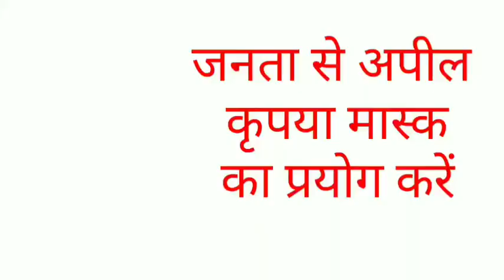उत्तर प्रदेश परिवहन बस मे लगी आग